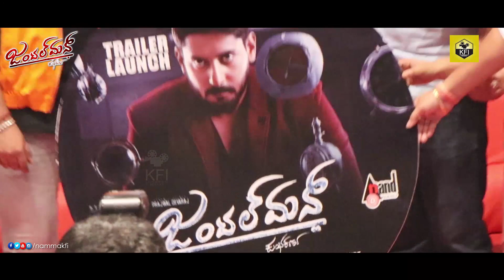ತನ್ನನ್ನು ಸನ್ಮಾನ ಮಾಡಲು ಬಂದ ಪ್ರಜ್ವಲ್ ದೇವರಾಜ್ ಗೆ ದ್ರುವ ಸರ್ಜಾ ಏನ್ ಮಾಡುದ್ರು? | Dhruva Sarja Prajwal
Dhruva Sarja Prajwal Devaraj Best Moment, Puneeth Rajkumar Dhruva Sarja At Prajwal Devaraj New Movie Gentleman At Trailer Launch Function, Top Kannada Actors, Kannada Films New, Gentleman Kannada Film Updates